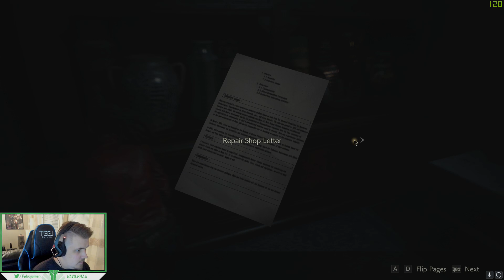Äxä ilmestyy I Resident Evil 2 REMAKE - Part 6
Vittu ahistus maksimus!

SC: Pelaajainen